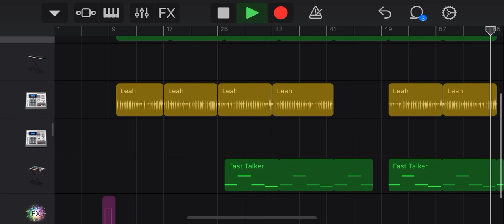Cozmic - Polygon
This is the first song I’ve made myself. Hope you enjoy!